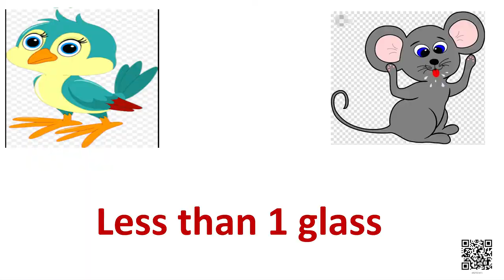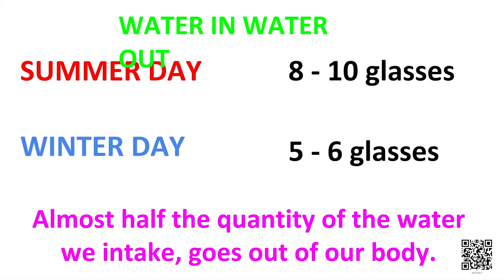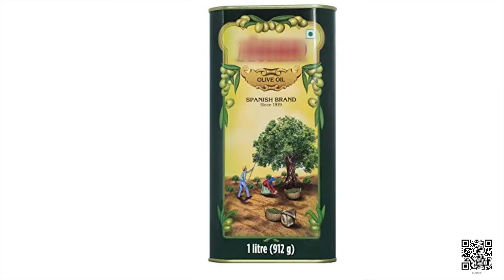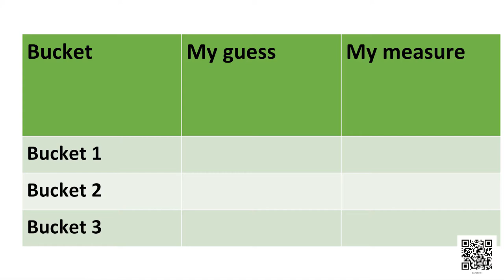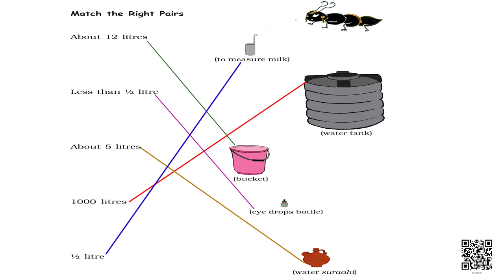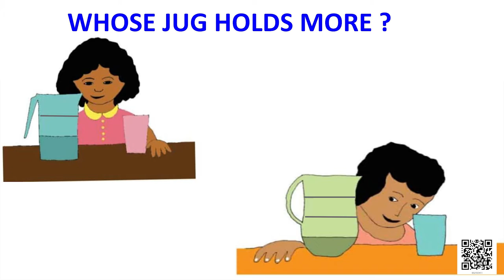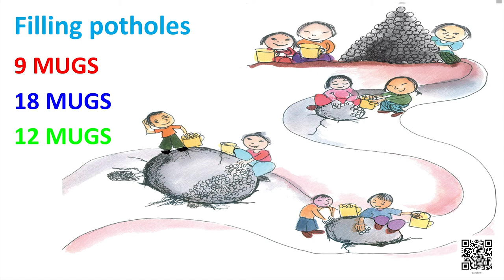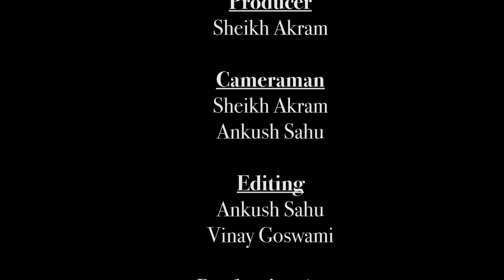Class 3 Maths Chapter 11 'Jugs and Mugs' (full chapter) cbse ncert